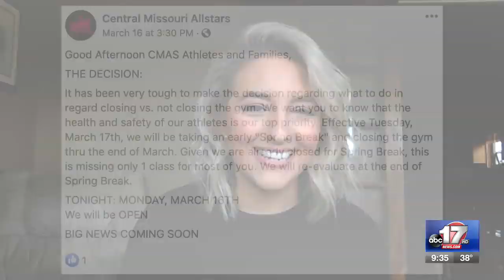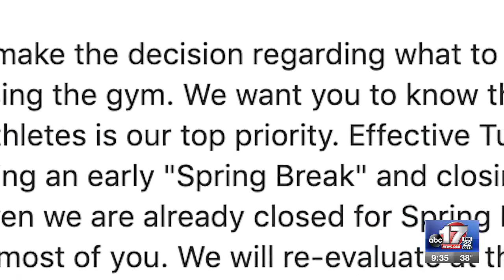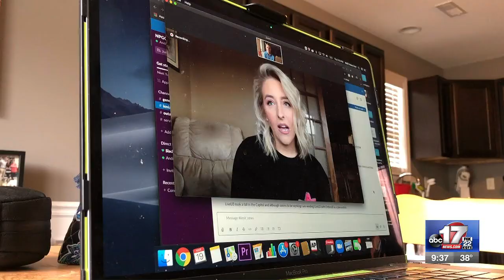Central Missouri Allstars go virtual